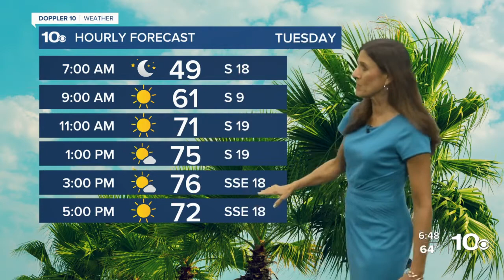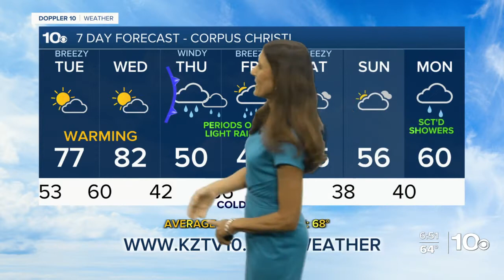KZ wx 1-17-22